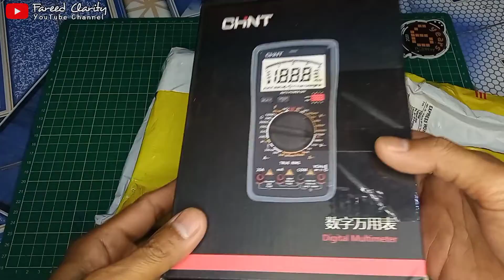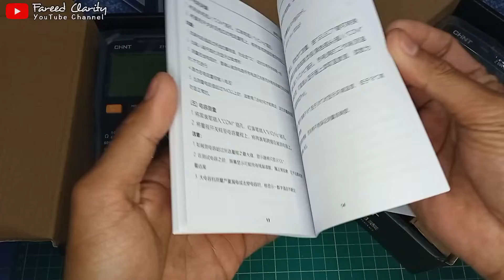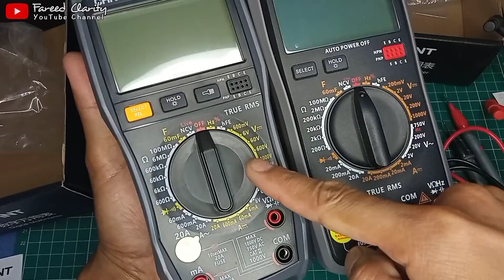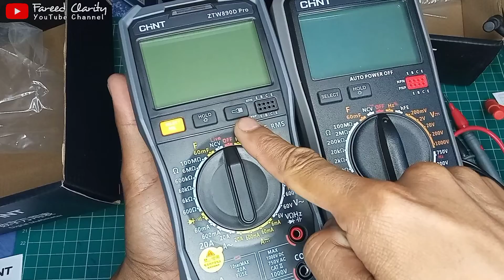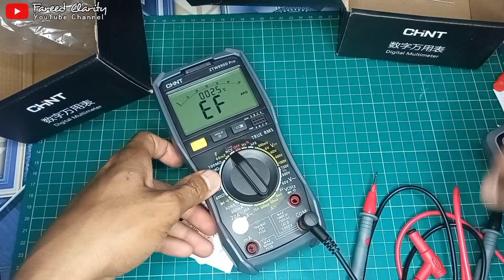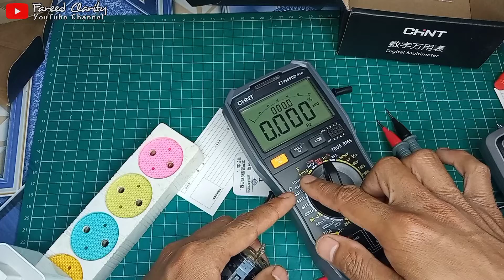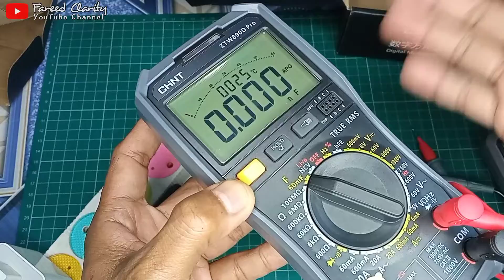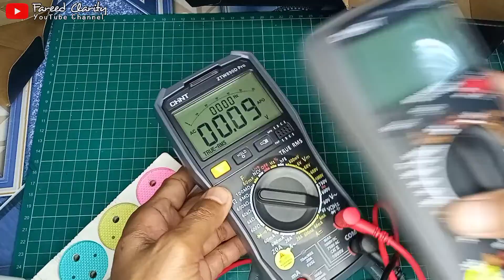Review Multimeter CHINT ZTW890D Pro, Multimeter kaya Fitur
Digital Multimeter Chint ZTW890D ini bisa kamu dapatkan dari gift shop nya PCBWay